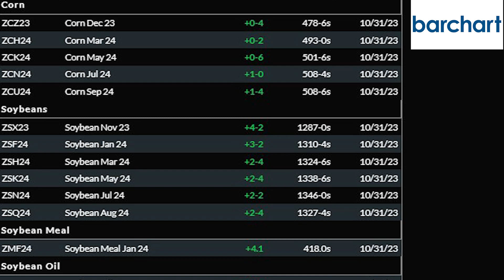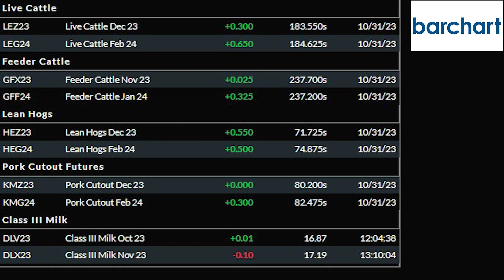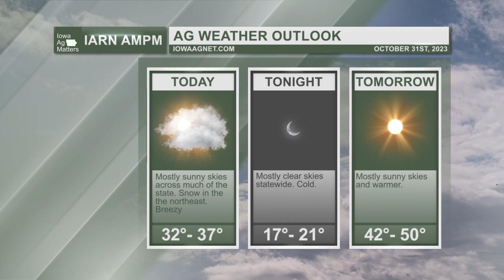AMPM Ep 374: Biden visits the Midwest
On today's episode, brought to you by the Iowa Soybean Association & the Soy Checkoff: Dustin talks with White House Senior Advisor for Rural Engagement Will McIntee about the Biden Administration's upcoming visits to the Midwest. Jacob Burks of AgMarket.Net joins the Market Recap.